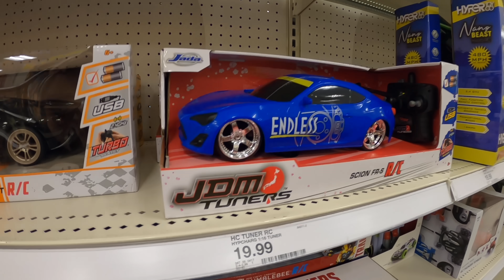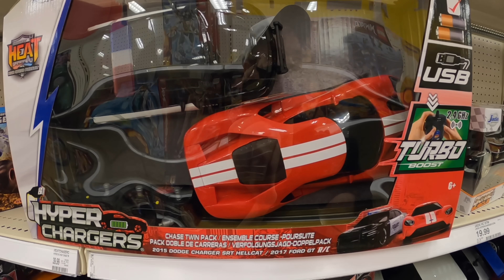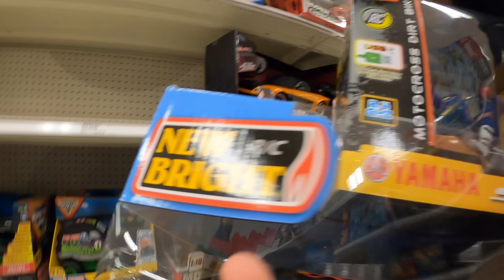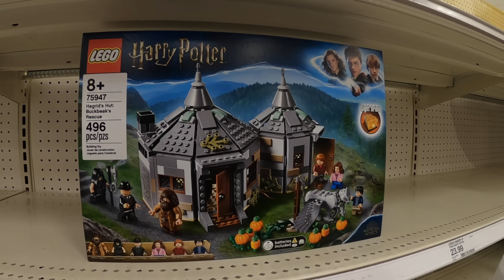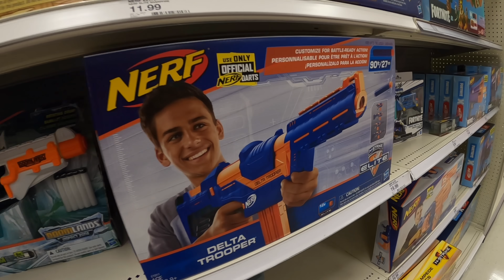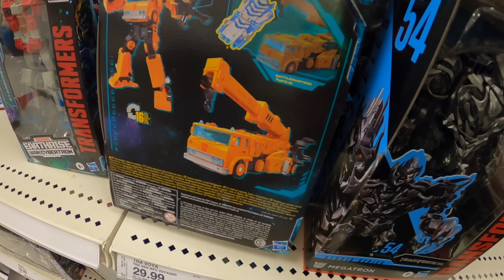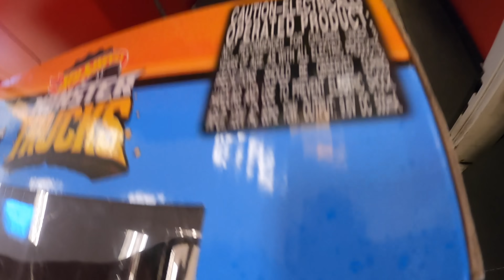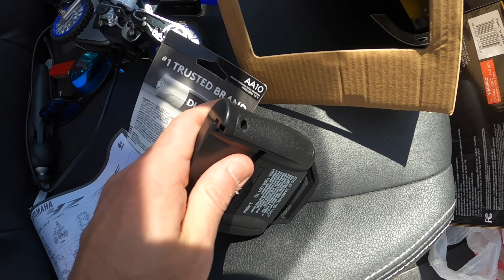Hunting For Our Next RC Truck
Clark and I go shopping for new RC vehicles at Target then take a look at the other toys they have for sale.